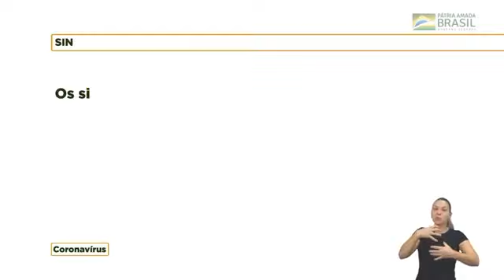❗Corona Vírus (COVID-19) - O que você precisa saber e fazer. INSCREVA-SE no CANAL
❗Corona Vírus (COVID-19) - O que você precisa saber e fazer.
O coronavírus (Covid-19) surgiu na China e causa doença similar a uma gripe. Geralmente é uma doença leve a moderada, mas alguns casos podem ficar graves.
Se você tiver febre, tosse ou dificuldade de respirar, evite locais com muita gente, ligue 136 ou procure uma unidade de saúde.
COMPARTILHE, MARQUE SEUS AMIGOS, DIVULGUE... Essa informação...
Mais informações no site do @minsaude